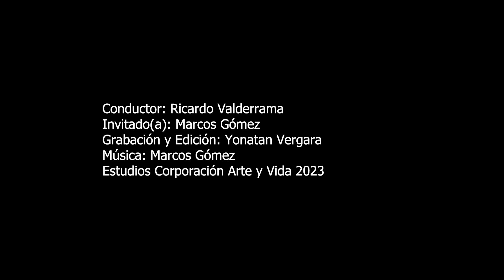Hablemos de Arte y Cultura - Marcos Gómez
🙌🏻Ya está disponible un nuevo capítulo de este espacio de conversación donde Ricardo Valderrama busca difundir el trabajo de diversos agentes clave que están ligados al arte y la cultura en la región de Ñuble.

En esta ocasión contamos con la visita de Marcos Gómez, músico productor.

Instancia financiada por el Ministerio de las Culturas, las Artes y el Patrimonio a través de su Programa de Apoyo a Organizaciones Culturales Colaboradoras.